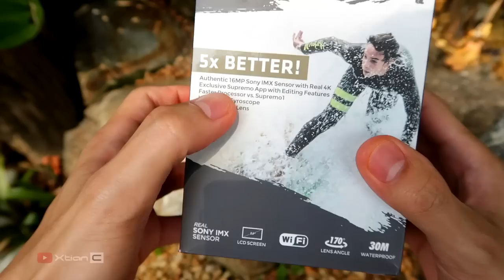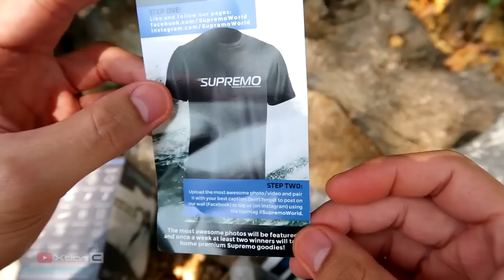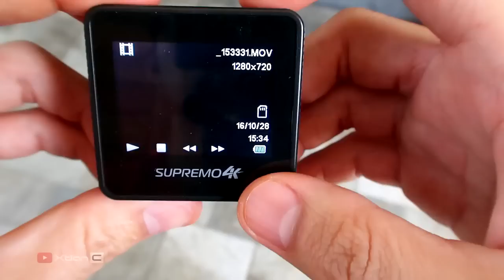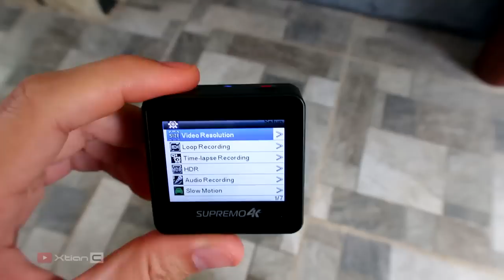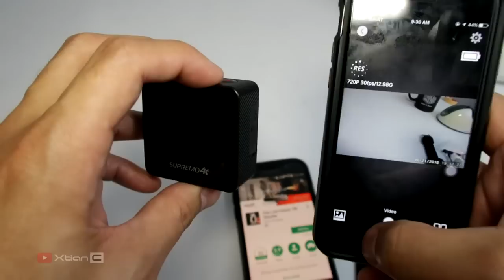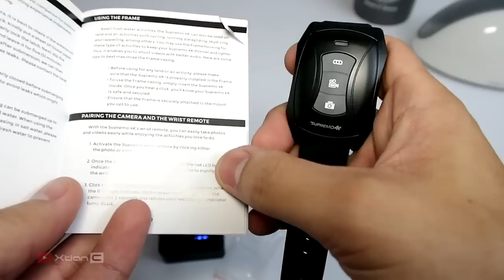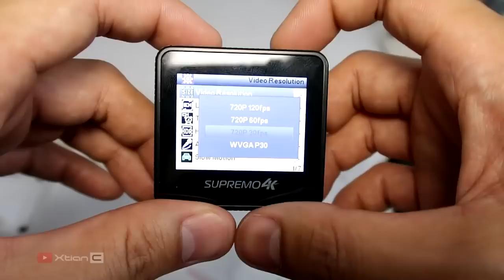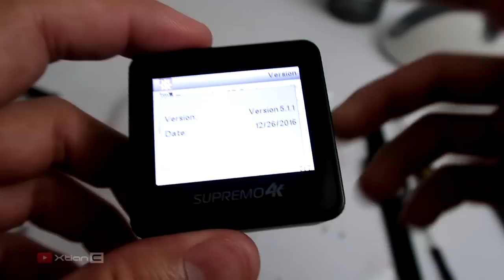VLOG: Supremo 4k Real UHD WiFi Action Camera Unboxing, Underwater Test & Hands On [Ph]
Here's my Tagalog Unboxing & Hands on - Supremo 4k Waterproof WiFi Action Camera
* Supremo 4k Plus is now Available*
*Where to BUY?

Thank you guys for watching!

Timestamp/Skip to:

2:50 - Unboxing
6:14 - Hands On
8:42 - Ui Overview
11:48 - Underwater Test
13:18 - Nag Leak
15:46 - How to pair wifi supremo world app with ios device
19:30 - How to pair wifi supremo world app with andoid device
21:20 - How to pair supremo4k camera and the wirst remote
25:58 - Settings Overview

What's in the box:

Supremo 4k Camera
Wrist Remote
Waterproof Case
Replacement Backdoor
Frame
Quick Release Buckle
J-hook Buckle
360 Degrees Rotating Swivel Arm
3-Way Pivot Arm + Thumb Screws
Lock Bold
Flat Mount
Curved Mount
Clip Mount
Hand Bar Mount
Safety Tether
Cable ties
Velcro Straps
3M Adhesives
2 Rechargeable Batteries
Wall Charger
USB Cable
Stickers

Supremo4k Action Cam Full Specs :
Sensor - 16MP Sony IMX CMOS sensor/20MPx interpolated.
Resolution - Video: 4k @24fps, 2.7k@30fps, 1080p @ 60fps/30fps, 720p @120fps/60fps
Storage - Micro SD card up to 32GB
Lens - 170 deg view (Adjustable lens)
Built in mic
Display - 2" LCD
Format: Video: MOV H.264, Photo: JPEG
Battery - 3.7V/1000mAh removable Li-
Dimension - 54x37x51
Shot and Edited by
Xtian Capinpuyan